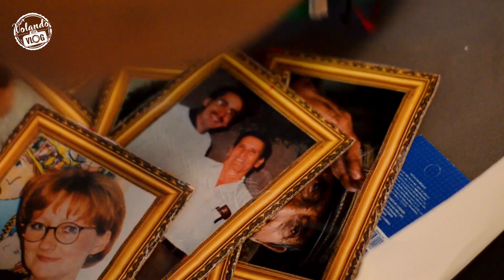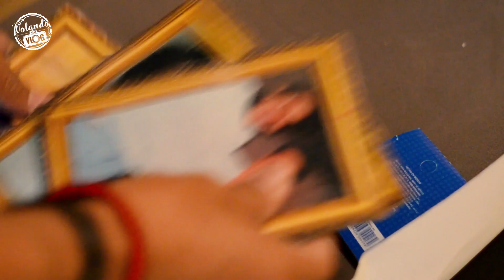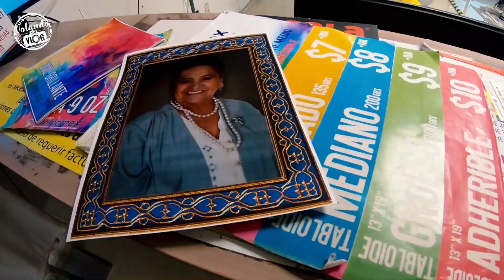ASí quedo NUESTRO ALTAR DE DÍA MUERTOS | Aguascalientes | Volando Voy Vlog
Con las compras que hice en el mercado de los muertitos, puse nuestros altar, disfruto mucho cada año el poder recordar asi  a la personas que se adelantaron, disfruto el hacer las compra y el decorar, espero les guste el video y el altar.